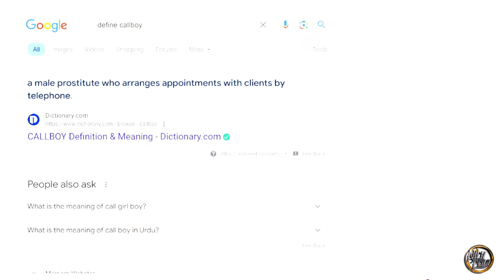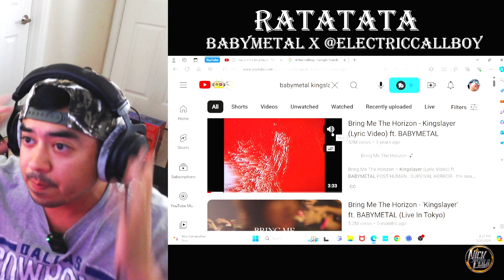BABYMETAL X Electric Callboy - RATATATA (Metal Artist Reaction)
Nick Tello reacts to BABYMETAL x @ElectricCallboy - RATATATA

But can we talk about the music video for a second? It's a wild ride from start to finish, with BABYMETAL'S signature choreography and Electric Callboy's futuristic aesthetic. It's like a metal anime come to life and I am here for it.